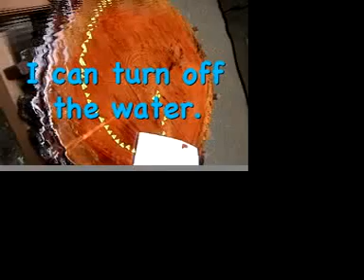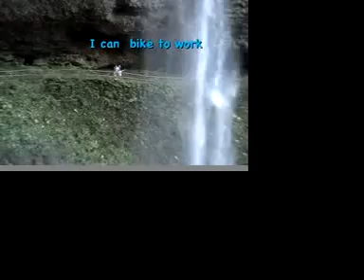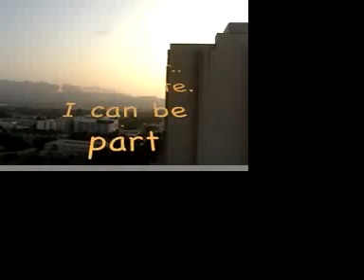I Know I'm Not Alone (Spearhead) in First Grade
Cute kid discusses the importance of water to the ecosystem and what we might do to help.